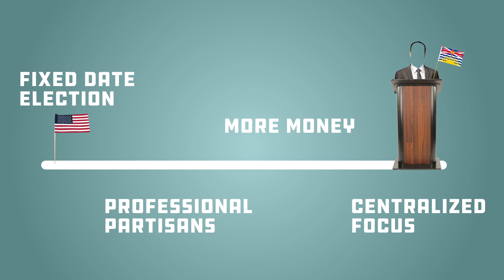Americanization of British Columbia's Political System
Media and culture from the US is pervasive in British Columbia. When will identify a problem in our political system we unconsciously default to a US solution.

Sam Sullivan suggests that we should look to our own political traditions to come up with homegrown innovative solution.